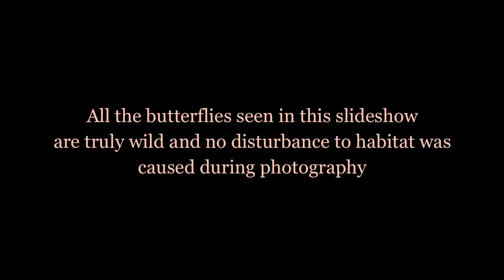My Butterflies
Images from North Africa, North America, and Europe.